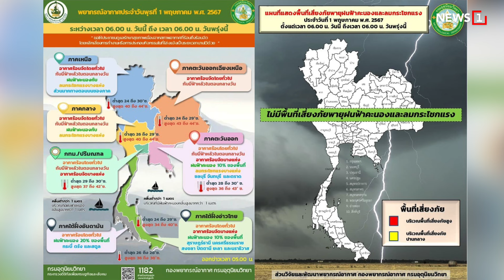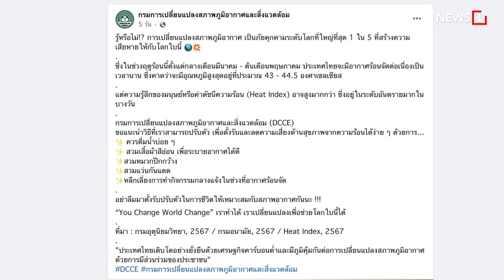ฮึ่มตร.ไซเบอร์งานไม่คืบ ต้องพยายามกว่านี้! : [NEWS UPDATE]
นายเศรษฐา ทวีสิน นายกรัฐมนตรี  เผยกรณีที่เคยมอบนโยบายให้ พล.ต.ท.วรวัฒน์ วัฒน์นครบัญชา ผู้บัญชาการตำรวจสืบสวนสอบสวนอาชญากรรมทางเทคโนโลยี(ผบช.สอท.) ต้องจับกุมผู้กระทำความผิดเกี่ยวกับอาชญากรรมทางเทคโนโลยีรายใหญ่ให้เห็นผลเป็นรูปธรรมให้ได้ภายใน 30 วัน ขณะนี้เริ่มมีผลงานแล้ว แต่อยากให้มีมากกว่านี้ ซึ่งเริ่มจับได้บ้างแล้วแต่ยังไม่ถึงรายใหญ่มาก ให้ท่านไปทำงานต่อ เพราะมีความพยายาม แต่ยังไม่ดีเท่าที่ควร

เร่งแก้อุปสรรคธุรกิจ

เดือดพระอ้างวิปัสสนา

ร้อนเดือดห้ามอยู่กลางแจ้ง

ปัจจัยภัยธรรมชาติถี่-รุนแรง